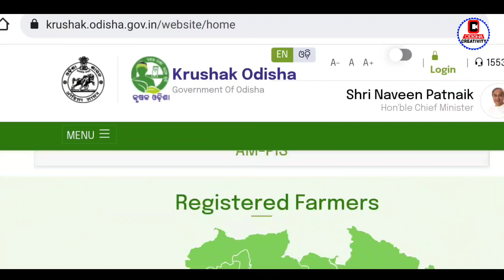Kalia Yojana Big Update | Kalia Yojana Landless Labour to Small/Marginal Farmer 2022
Kalia Yojana Bhumihina Ru Chasi / Farmer Kemiti Karibe Dekhntu